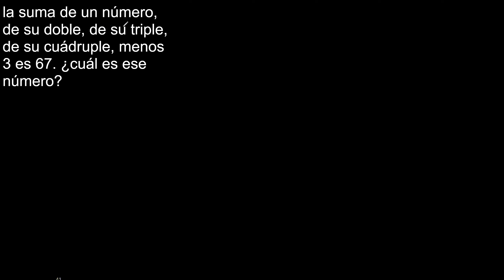la suma de un número, de su doble, de su triple, de su cuádruple, menos 3 es 67. cuál es ese número